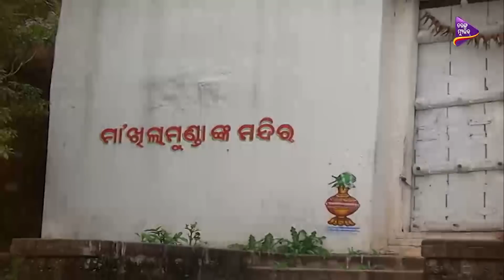Travel With A Star | Anubha Sourya nka Pila Bela Ra Memories | Odia Celeb Lifestyle | Tarang Music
A candid chat with your favorite celebrity to know and see how their day looks like.
Host spends an entire day with the star, asks about rumors and gossip that surround them,
goes wherever the celeb goes.
This show entails a lot of funny questions and the reactions of your favorite celebrities.
 It's fun to check out what their family & friends have to say about them.